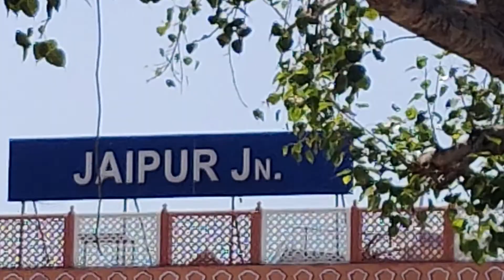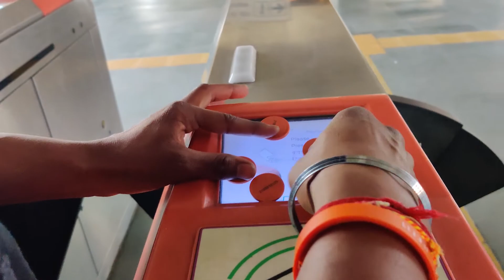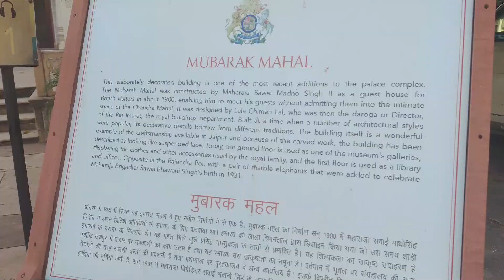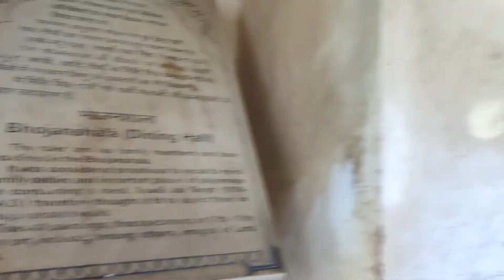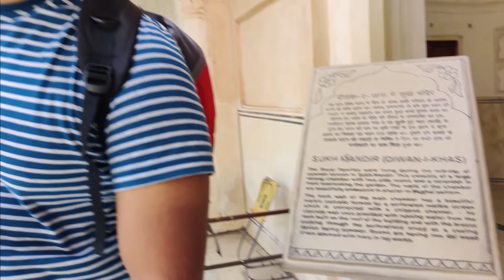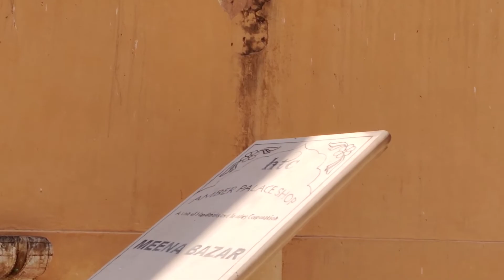Jaipur trip with hostel boys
Jaipur trip vlog for all my H5 buddies who can't join this trip 🙂 watch it virtually guys and enjoy.
Make sure next time your plan may get successful 😼

and share your opinion in the comment section.😼